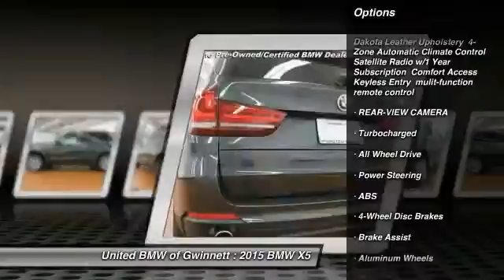2015 BMW X5 Duluth GA 13162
2015 BMW X5

As the most aggressive New Car dealer in the Southeast our prices won't be beat! This 2015 BMW X5 xDrive35i Sport Activity Vehicle has a Dark Graphite Metallic exterior and Black interior!